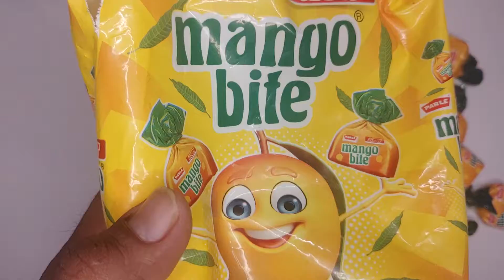Very yummy mango bite lot's of candy